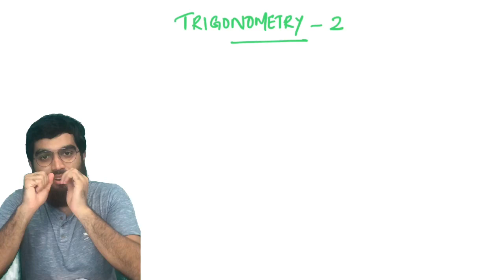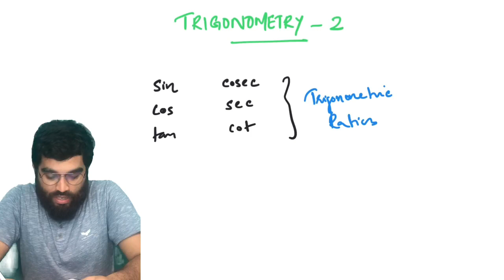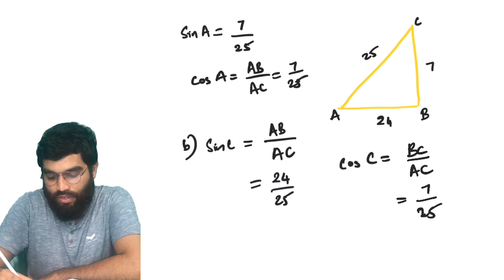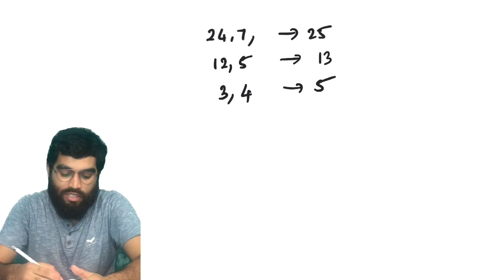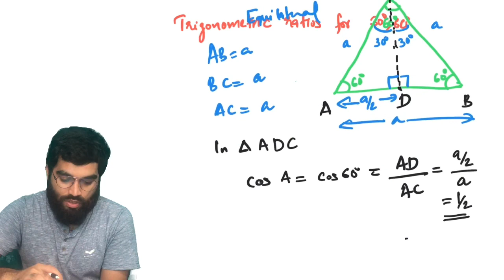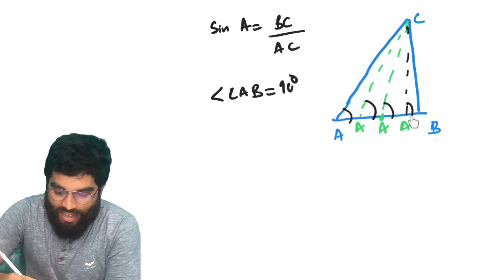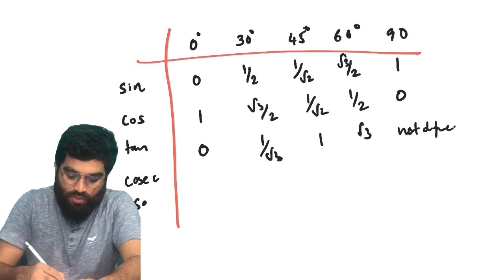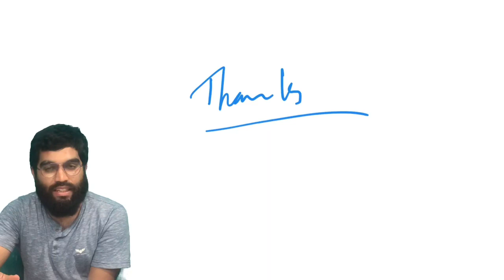STEM Genius Free Online Classes STD 10 - Mathematics: Trigonometry (Part 02) - Malayalam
STEM Genius Foundation Course for Class X
Topic: Trigonometry  - (Part 02)
For grade 10 Students - CBSE & Kerala State syllabus

*FREE online classes for 10th students:*
Classes by IIT’ians & NIT’ians on science and maths (CBSE and State) amid COVID-19 lockdown.

To join this full fledged online classroom for FREE, Please fill the form
or